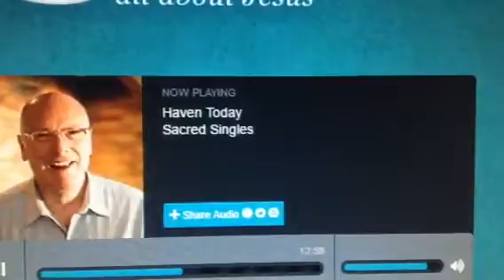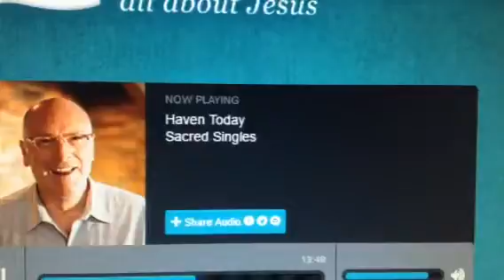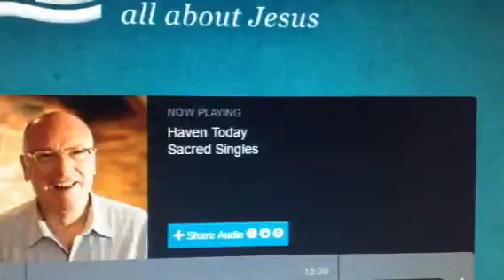The Lord's Prayer favorate version